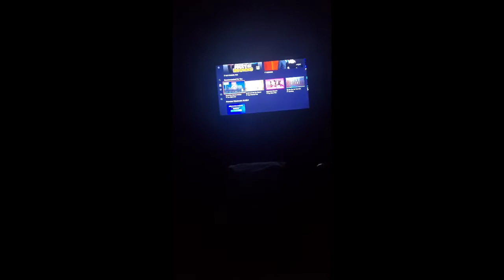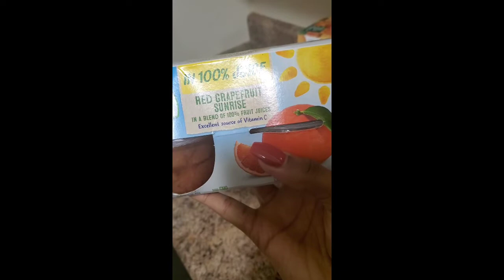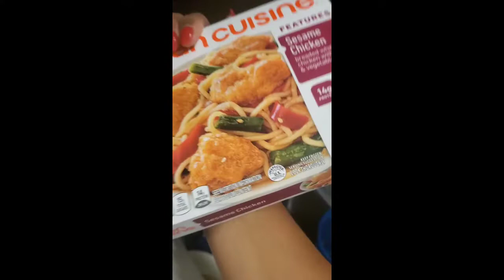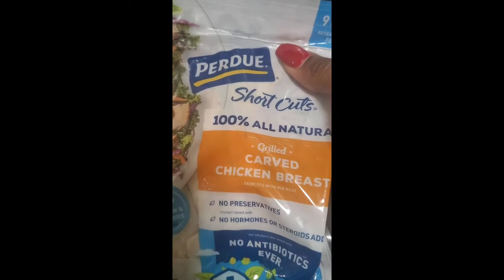GOT COVID AGAIN/ 1ST DAY OF SCHOOL / MOMMY DUTIES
It was a crazy week! Come with me as I navigate these  busy and unexpected tasks.